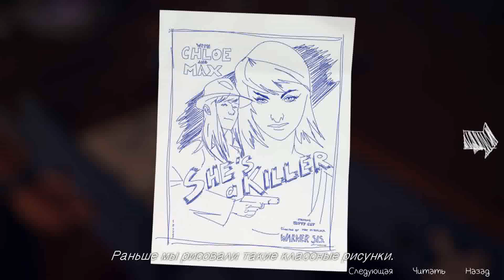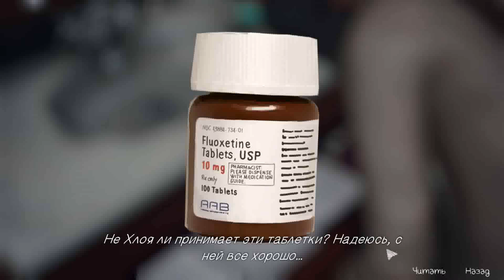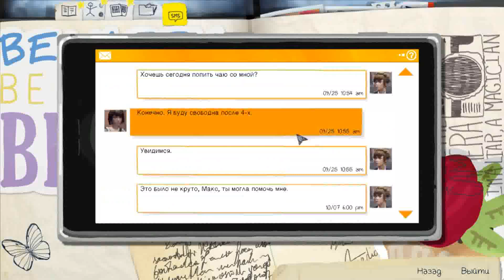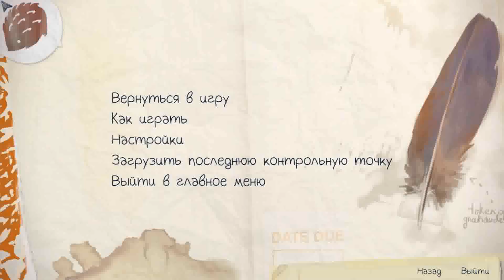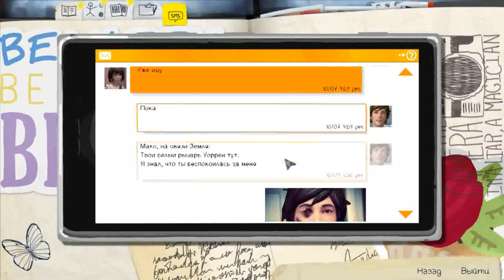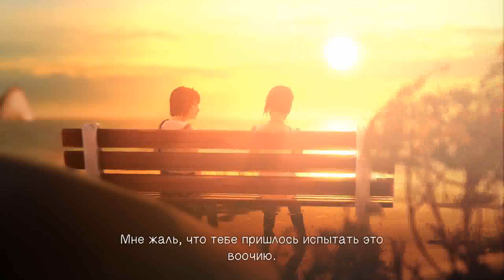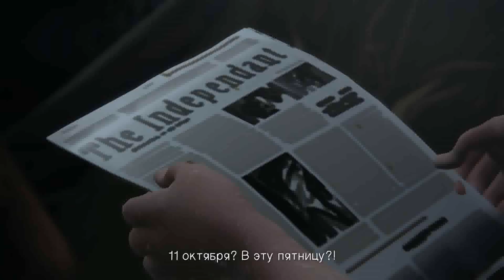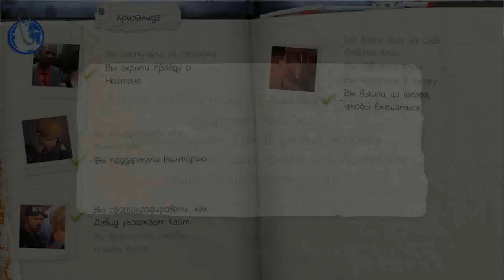Прохождение Life is Strange - Эпизод 1 - Снегопад #3